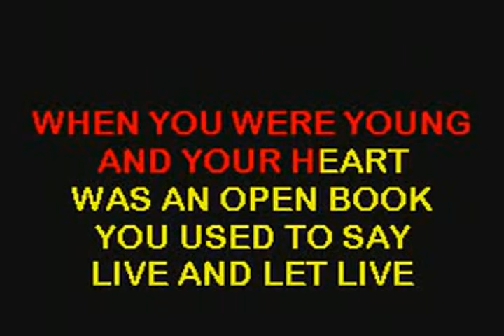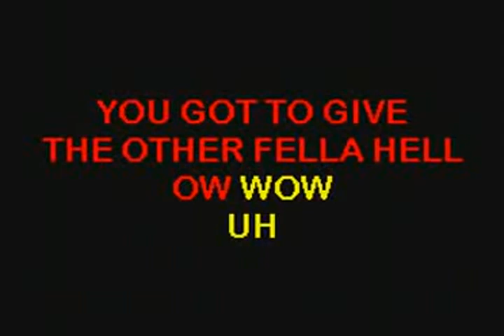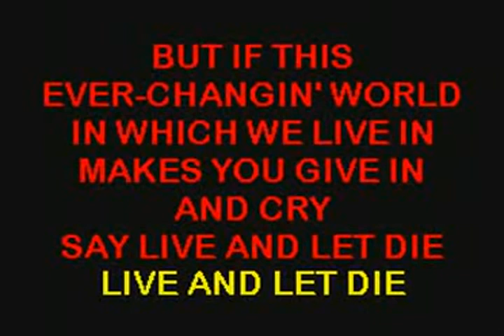Live And Let Die - Guns N Roses